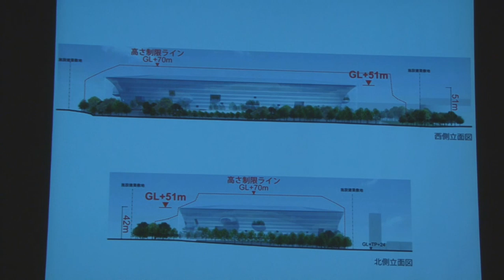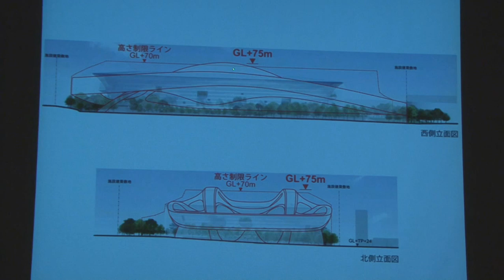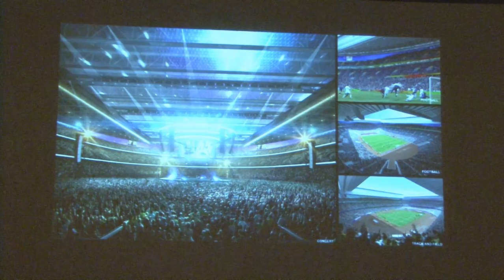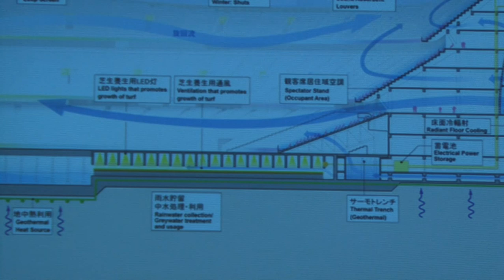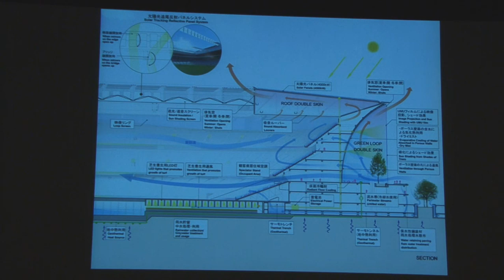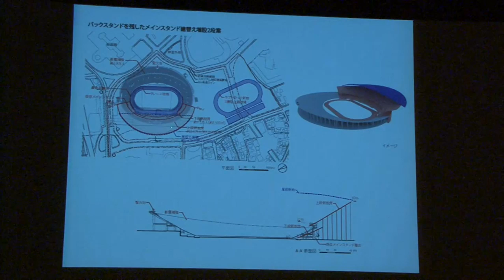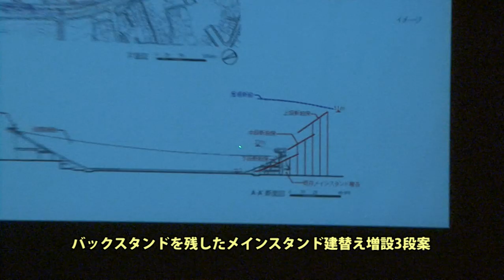伊東豊雄氏「半額で工事できる」国立競技場の改修案発表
２０２０年東京オリンピックのメイン会場となる国立競技場の建て替え工事に反対し、人類学者の中沢新一さんらは１２日、都内で記者会見をし建て替えではなく改修する案を提示、客席の増設やレーンの拡張について対応できると説明した。